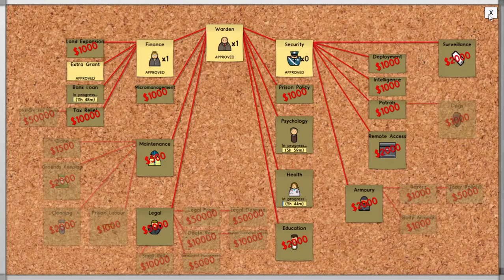Prison Architect - V1 Release - Kitchen and Regime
I started work on the kitchen, and scheduled eat time, the Basic Detention Centre is now almost complete.